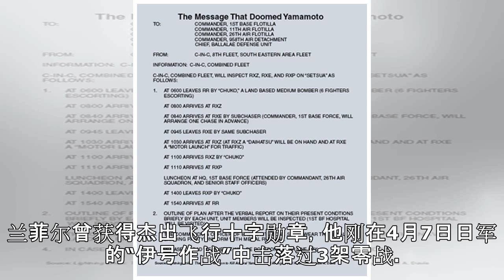太平洋战争第六部之猎杀山本五十六（二十二）